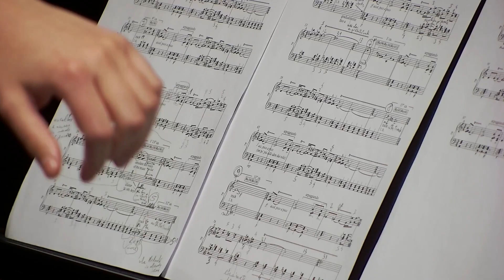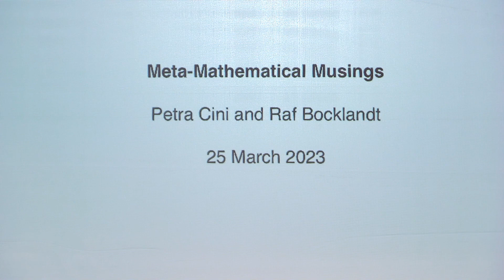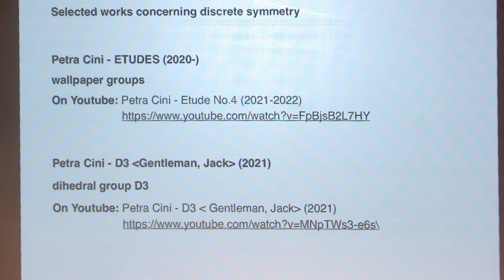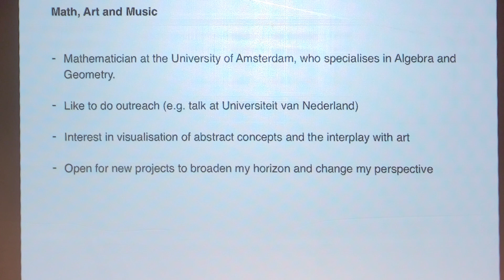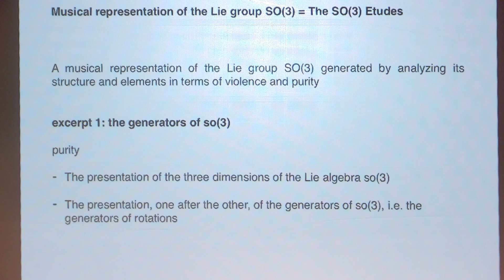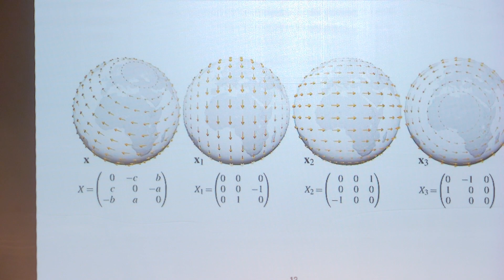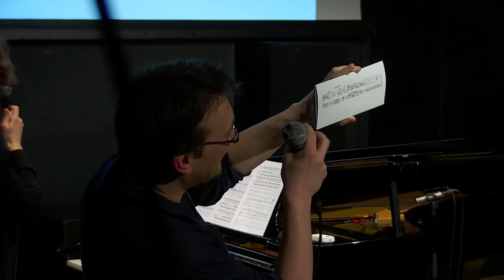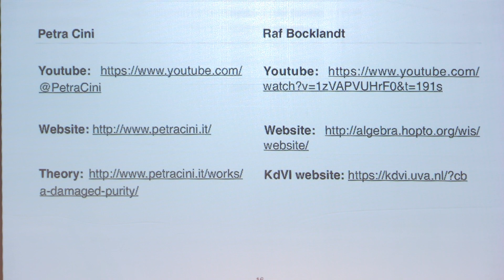Petra Cini - A Meta-Musical Evening 25 March 2023 Splendor, w/ Raf Bocklandt (Part 2)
-Composer: Petra Cini
-Speakers: Petra Cini and Raf Bocklandt
-Piano and Electronics: Petra Cini

A lot of composers have used mathematics in their work, but what happens when a composer decides to represent the meaning of the objects of mathematics, and the sensations that can be found in them, instead of focusing on their direct application or translation? The theoretical and artistic work of Petra Cini answers this question creating a bridge between the metaphors of mathematics and the ones of music.

This concert/seminar is an introduction to the work of composer and pianist Petra Cini. She is joined by mathematician Raf Bocklandt, who collaborated with the composer on the creation of the (meta-)mathematical framework used for the development of her work SO(3) ETUDES (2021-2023).

00:00 SO(3) ETUDES (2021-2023) by Petra Cini
16:30 Meta-Mathematical Musings by Petra Cini and Raf Bocklandt

Slides: Petra Cini and Raf Bocklandt - Meta-Mathematical Musings - 25 March 2023 PDF

Recording from Petra Cini – A Meta-Musical Evening 25 March 2023 at Splendor, Amsterdam

Video recording: Gerard Bouwhuis
Audio recording: Hans van Eck